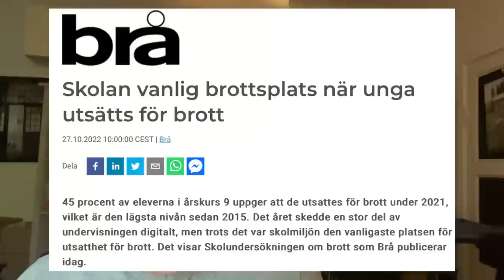Försvarschef var hallick och skolan vanlig brottsplats!